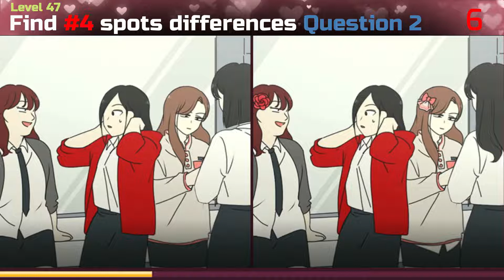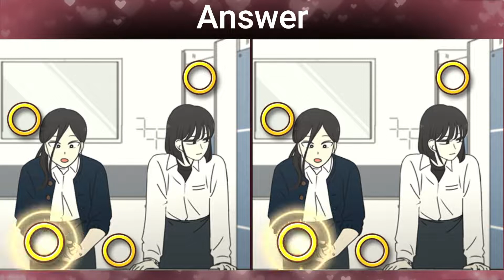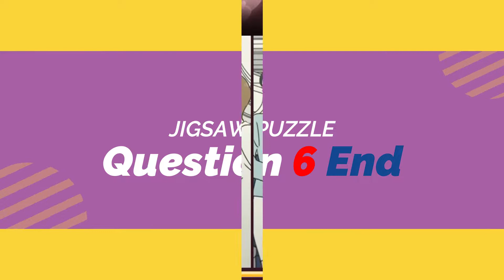Find 4 Differences Spots (JP) Level 47,パズルゲーム47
Find 4 Differences Spots (JP) Level 47,
パズルゲーム47, This video is only game that you can play it with friends and your family when you have free time, and this game too it can you testing eyes-level, speeds and your brain too.
this game is seeks and find differences spots in the pictures of japan.
but you don't forget comment tell me too if you can found it.
Thank you for your supported.